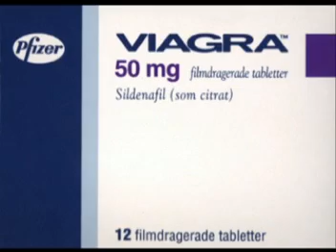Viagra Commericial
Something's different about Jacob... Hmmmmm.